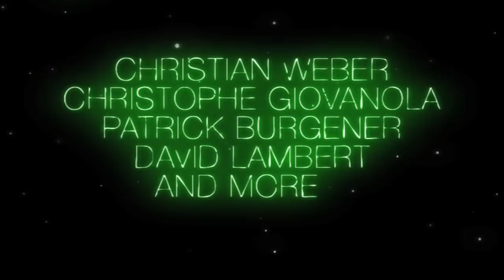LOKALPROD 09 TEASER ALLinONE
Teaser LokalProd/10K 2009
Riders : Alex Evequoz, Philippe Vaucher, Emilien Badoux, Julien Roserens, Jo Luisier, Fred Evequoz, Cédric Giovanola, Danael Gosparini, Fred Couderc, Adri Premand, Jérôme Samuel, David Lambert, Patrick Burgener, Christophe Giovanola, Séverin de Courten, Christian Weber and More...
Filmed by : Lokal Prod, 10K
Edit by : Julien Roserens
Anim by : Jo Luisier